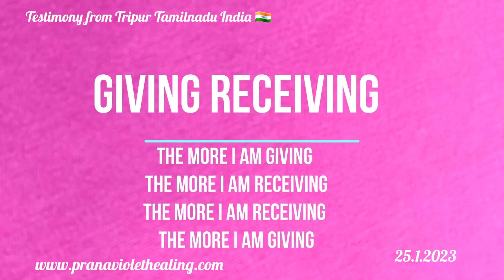PVH volunteers of Tripur Tamilnadu India 🇮🇳 2